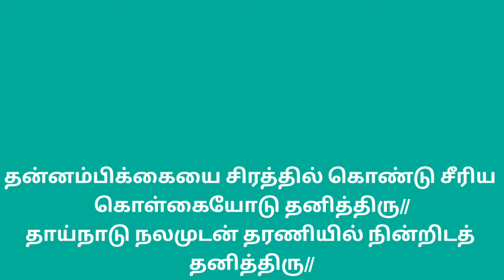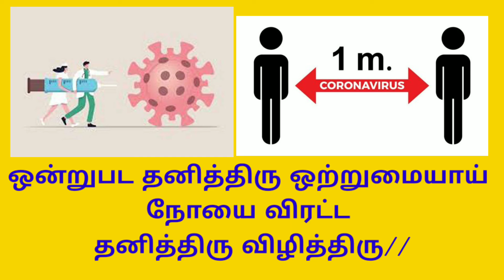கொரோனா வைரஸை ஜெயிப்பதற்கான ஒரே வழி | CORONA AWARENESS |corona virus poem